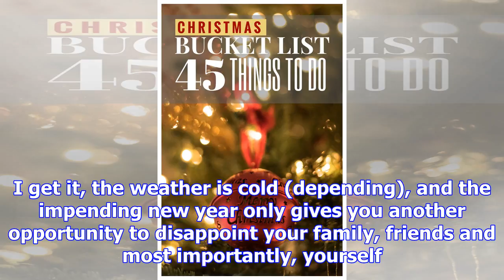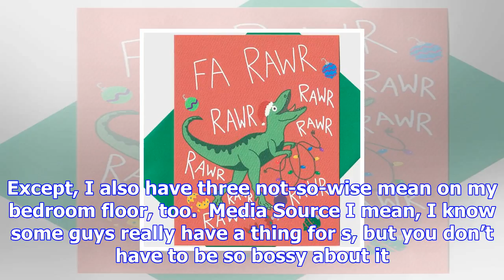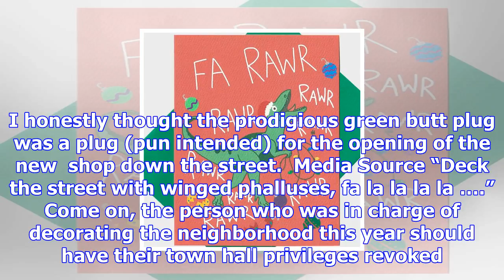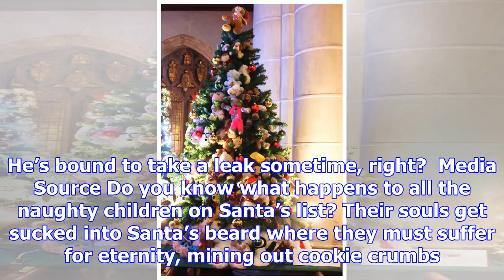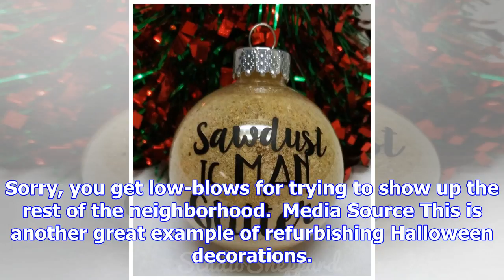The funniest and weirdest decorations you’ll see this holiday season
Media Source The decorations on this list are … unconventional, to say the least. Some are pretty in...